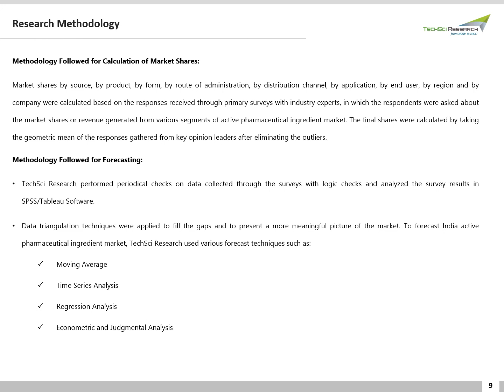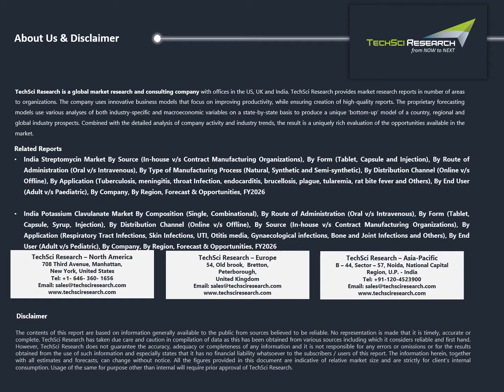India Active Pharmaceutical Ingredients Market Size, Share & Forecast 2026 | TechSci Research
According to TechSci Research report, India Active Pharmaceutical Ingredients market is expected to grow at a formidable rate during the forecast period on account of surging drug research and development.